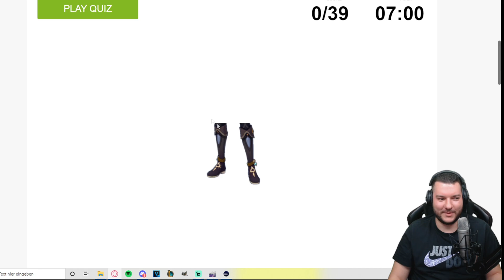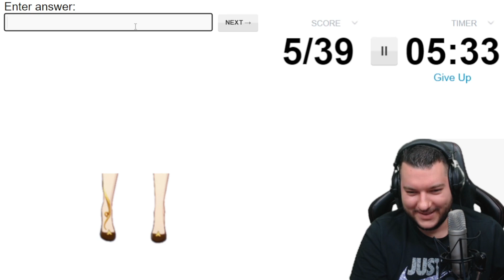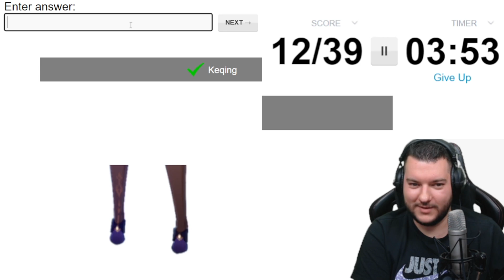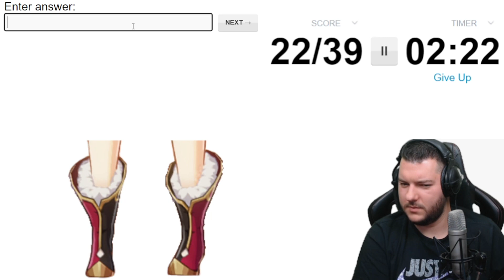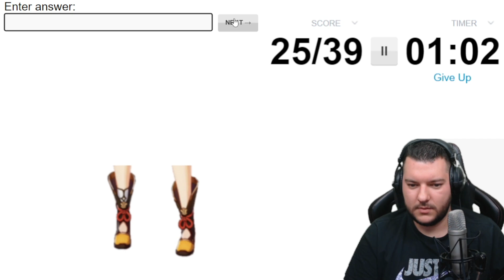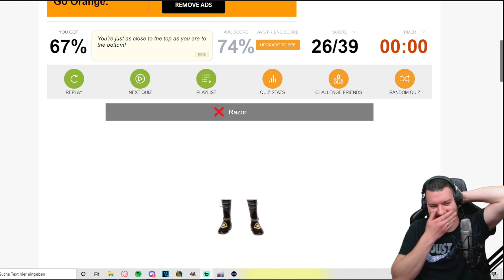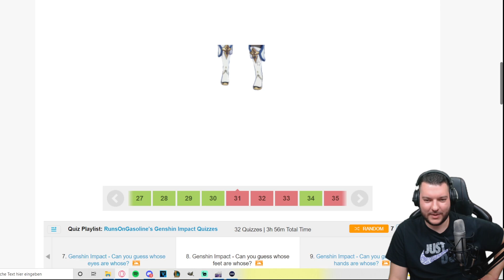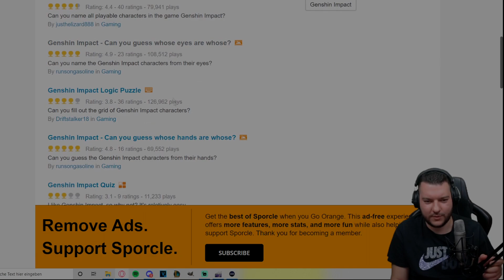Genshin Charaktere erraten anhand der Füße?! :D [Genshin Quiz] | Genshin Impact | deutsch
Würdet ihr die Charaktere erkennen?
Probiert es doch selber aus :)